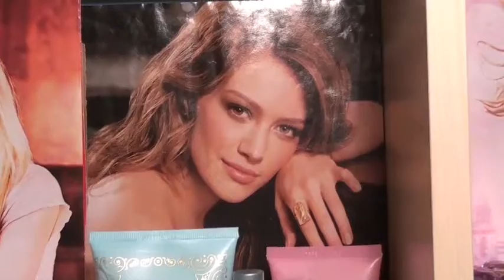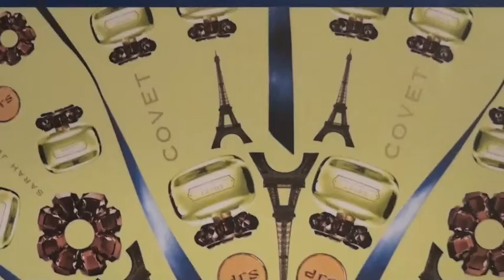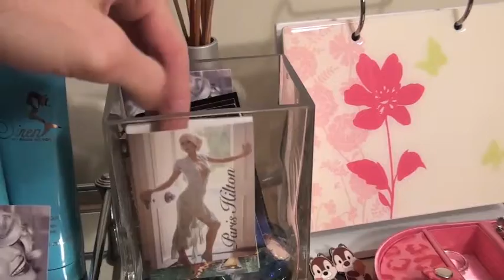My Perfume Collection Part 2 (Updated Again!)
Hello everyone!  I finally got around to creating my perfume/fragrance collection video! This is my third collection video, updated again!  This is the second part to the video, so go and watch the first part if you haven't already.  Sections in this video include:  Paris Hilton, Avril Lavigne, Hilary Duff, Jessica Simpson, Vera Wang, Harajuku Lovers, Queen Latifah, Christina Aguilera, Victoria Beckham  and DKNY!